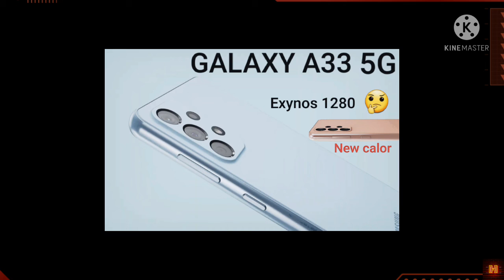A first look at Samsung Galaxy A53